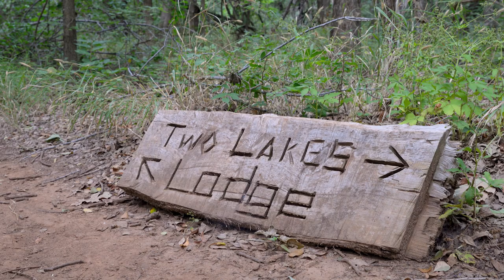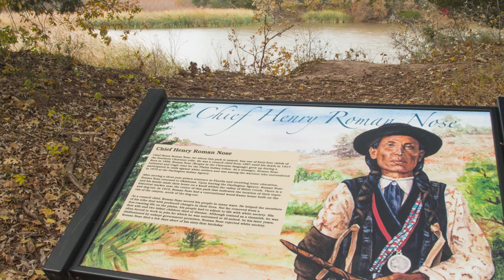Oklahoma State Parks Soundscapes Music Video - Roman Nose State Park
Experience the sights and sounds of Roman Nose State Park with these evocative field recordings set to soothing, atmospheric music. You can also listen to the full recordings at TravelOK.com/SPSoundscapes.